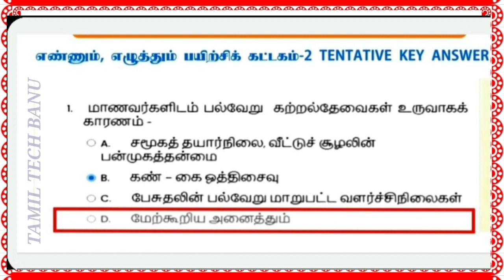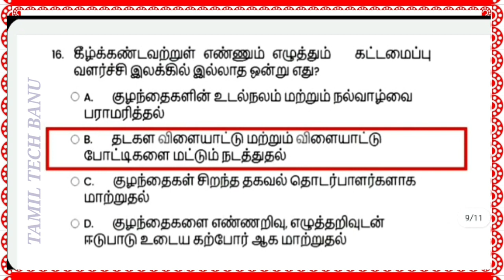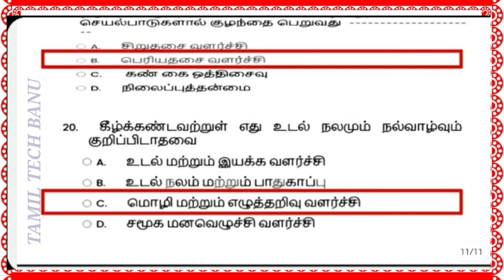எண்ணும் எழுத்தும் பயிற்சிக் கட்டகம் 2 Questions Answers| Tamil Tech Banu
🙏ABOUT SECTION🙏
HELLO FRIENDS,
WELCOME TO TAMIL TECH BANU :